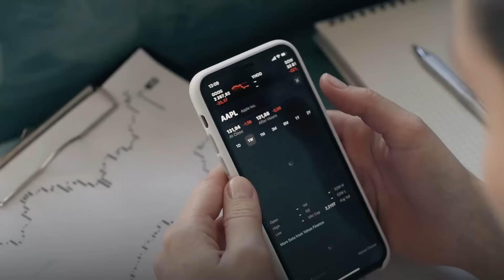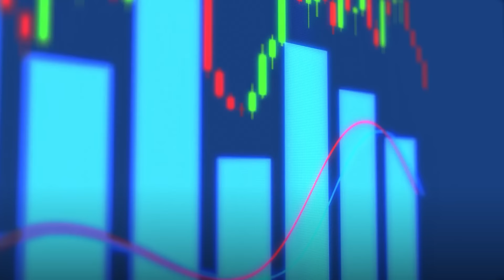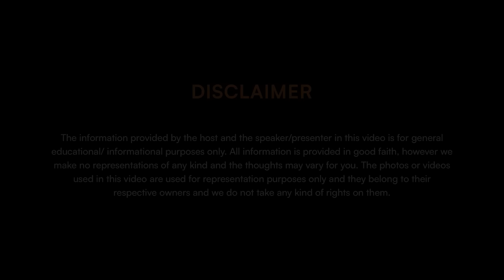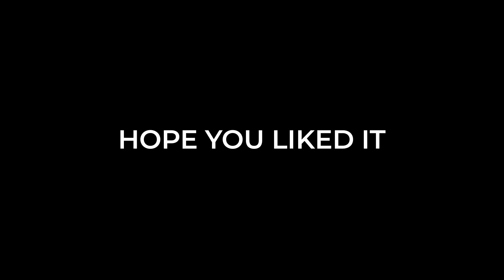Deepak’s Wife Revealed: दिन के करोड़ों कैसे बनाते हैं, 5 Trading Strategies, Downfalls & Stock Tips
The Reality of Trading! Quick Profits or Long-Term Success? 💹
Think trading is a shortcut to wealth? Think again! In this eye-opening episode, our experts break down the harsh realities of trading and why it's far from a get-rich-quick scheme. Discover the essential strategies and mindset needed for trading success, and learn why long-term investing often beats quick profits.

🔍 What We Explore:
- Trading Misconceptions: Is trading really as easy as it seems? Find out why many newcomers end up losing money and the truth behind the "quick profit" myth. 📉
- Key Strategies: Uncover the best strategies for effective trading and why having a solid plan is crucial. From managing losses to making smart moves, we cover it all. 🎯
- Financial Planning: Learn why having a financial backup and understanding market dynamics are essential for surviving trading challenges. 📊
- Growth and Adaptation: Explore how to grow as a trader, adapt to market changes, and the role of new investors in today’s trading landscape. 🚀
- Handling Losses: Discover how to handle setbacks and turn them into opportunities. Our experts share tips on maintaining a positive outlook and learning from mistakes. 🌟
- Long-Term Investing vs. Quick Profits: Why long-term investing often outshines quick gains and how patience can lead to significant wealth over time. 📈

💡 In this episode:
- Discipline Over Quick Wins: Why consistent practice and a calm approach are more effective than chasing instant profits. 🧘‍♂️
- Daily Routines: How the daily habits of successful traders impact their decision-making and trading success. 📅
- Market Trends: The importance of staying informed about market trends and focusing on long-term strategies rather than short-term news. 📈
- Investment Plans: How systematic investment plans (SIPs) can be a game-changer for building wealth over time. 💼
Join us for an insightful discussion that goes beyond the hype and reveals the true essence of trading. Whether you're a seasoned trader or just starting out, this episode will help you rethink your approach and set yourself up for long-term success. 🌟